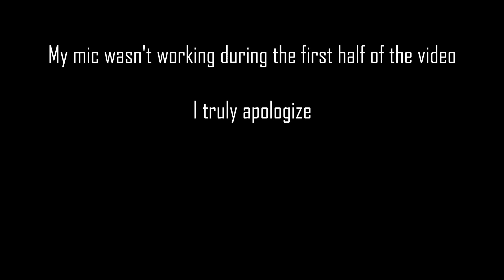Infinity Train Book 1 episode 7 & 8 reaction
Infinity Train
The Chrome Car & The Ball Pit Car

Please forgive my usage of language for English is not my first language